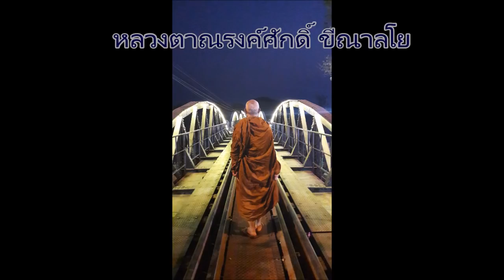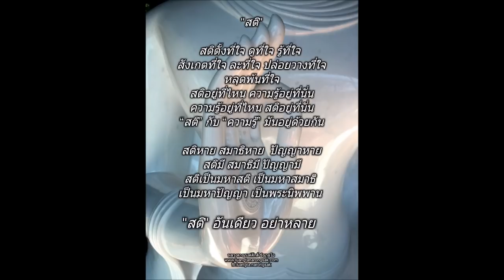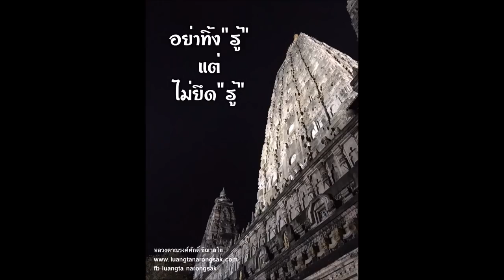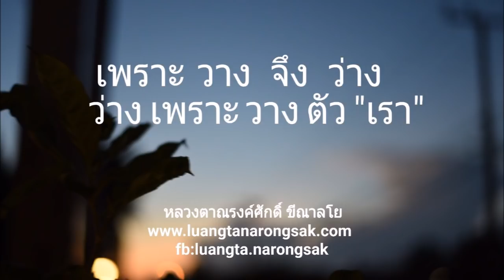180216B-2 ปล่อยวางขันธ์ห้า - หลวงตาณรงค์ศักดิ์ ขีณาลโย